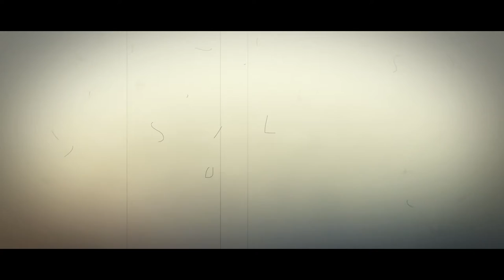One Night In Texas Trailer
Yee-Haw! – It’s going to be a sea of stetsons, boots and spurs when ‘One night in Texas’, the UK’s biggest live country and western music show, rides on into town.

Never mind Nashville, Everything is BIGGER in Texas! – With its huge live band, three award winning singers and amazing stage set, this show has been wowing audiences and receiving outstanding reviews all over the UK.

A two hour extravaganza of country music, filled with hand-clapping, foot-stomping, boot-scootin’ singalong classics from the likes of Kenny Rogers, Dolly Parton, Shania Twain, Garth Brooks, Johnny Cash, Willie Nelson, Tammy Wynette and the Eagles.

Featuring a vast quantity of musicians including BBC award winning fiddle player Sophy Ball, former Jimmy Nail drummer Trevor Brewis, Ex-Prelude pianist Tony Davis and Banjo player Tim Howard of the legendary Muldoon Brothers the lineup also features two guitarists, bass, pedal steel guitar and mandolin.

Vocals are firmly taken care of by Middi, a seasoned veteran of the UK county music scene, Deeanne Dexeter, the darling of the country music festival circuit and the irrepressibly sassy Biddy Ronelle who’s band ‘Biddy and the Bullets’ recently took their single to number 5 on the UK country charts.

Featuring a ten gallon hat full of great country and western hits including ‘The Gambler’, ‘Take it Easy’, ‘Man! I feel like a woman’, ‘Ring of Fire’, ‘The Devil went down to Georgia’, and many, many more. If you like a little bit of classic country music then why not dust off those line dancing shoes, grab your partners and mosey on down for what promises to be a fantastic night out, ‘Texas style’.

One Night in Texas is at Heywood Civic Centre on Friday 18 November 2022.